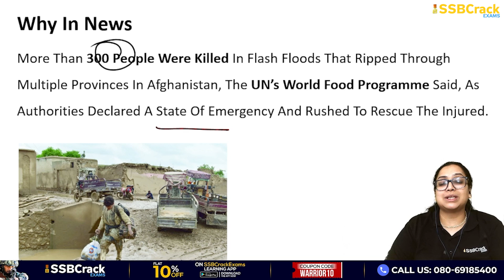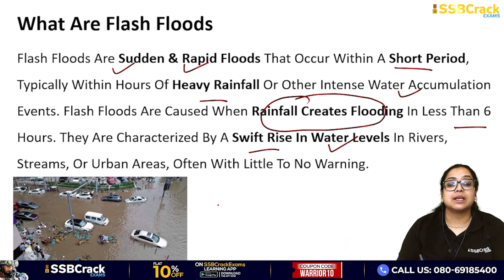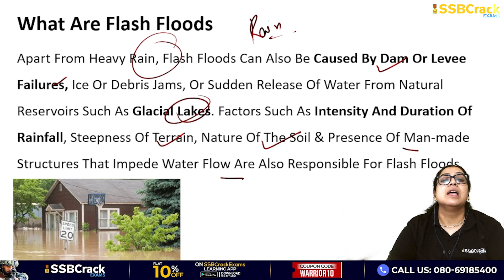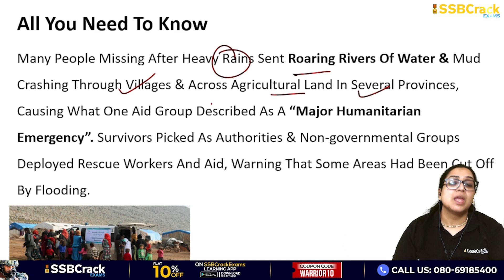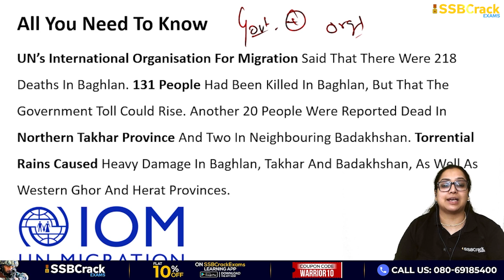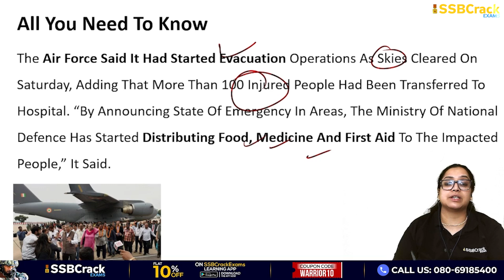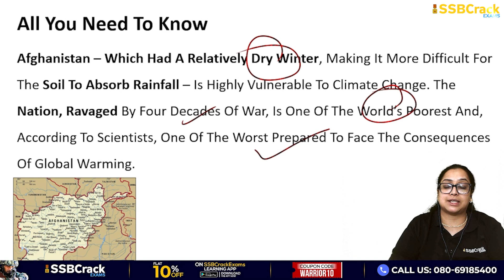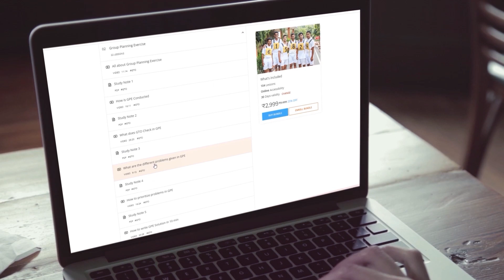Afghanistan Flash Floods | UPSC | SSB Interview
More than 300 people were killed in flash floods that ripped through multiple provinces in Afghanistan, the UN’s World Food Programme said, as authorities declared a state of emergency and rushed to rescue the injured.